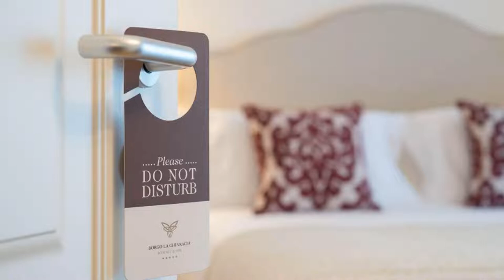Borgo La Chiaracia Resort & SPA, Castel Giorgio, Italy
About Property:
You're eligible for a Genius discount at Borgo La Chiaracia Resort & SPA! To save at this property, all you have to do is sign in.
Borgo La Chiaracia Resort & SPA has a restaurant, outdoor swimming pool, a bar and shared lounge in Castel Giorgio. Boasting family rooms, this property also provides guests with a sun terrace. The accommodation features a 24-hour front desk, room service and currency exchange ...
Property Type: Hotel
Address: Località Borgo La Chiaracia snc, 05013 Castel Giorgio, Italy
Searching For
1. Borgo La Chiaracia Resort & SPA - Castel Giorgio - Italy
2. Borgo La Chiaracia Resort & SPA - Castel Giorgio - Italy Address
3. Borgo La Chiaracia Resort & SPA - Castel Giorgio - Italy Rooms
4. Borgo La Chiaracia Resort & SPA - Castel Giorgio - Italy Amenities
5. Borgo La Chiaracia Resort & SPA - Castel Giorgio - Italy Offers and Deals
Audio Credit:
Track Title: Blank Slate
Artist: VYEN